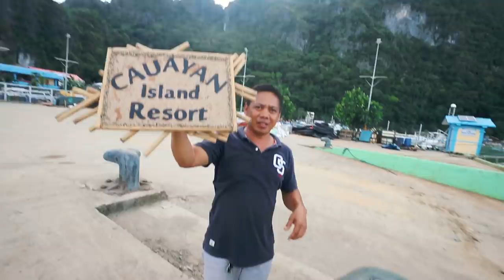SLEEPING ON A PRIVATE ISLAND IN EL NIDO (MOST BEAUTIFUL RESORT)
We stayed on a private 5 star island in El Nido Philippines. Easily one of the world's most beautiful places and most beautiful hotel.

Thanks to Cauayan Resort & HelloElNido for taking care of us!

The crew: @Giarogiarratana @iamrenanpacheco
Show some love to Jamie - @jamiebaskerville

SnapChat LostLeBlanc
Twitter LostLeBlanc
Facebook LostLeBlanc

Nov, 2017